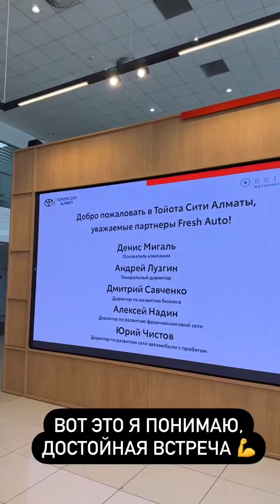Денис Мигаль (Instagram stories от 19.09.23)